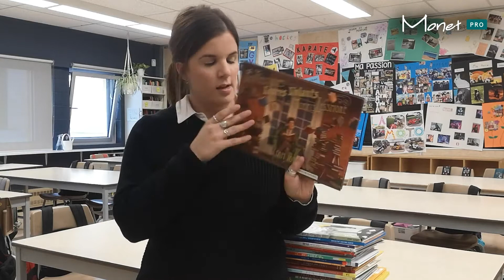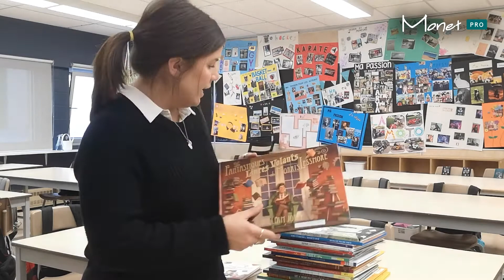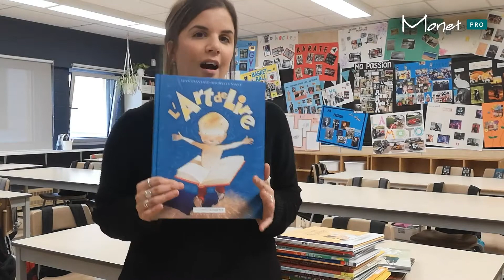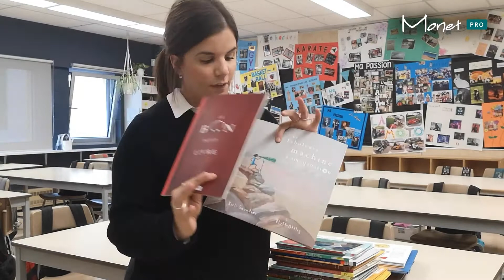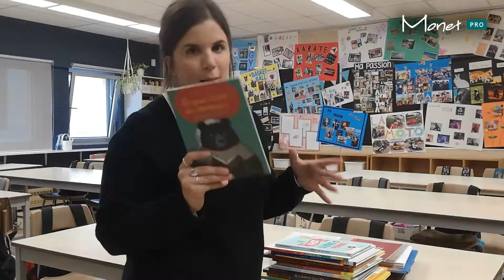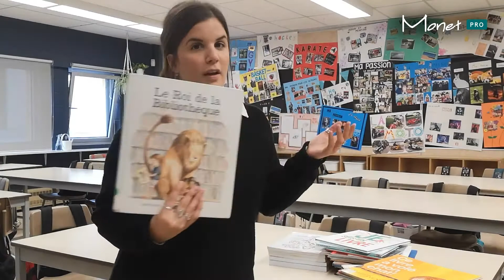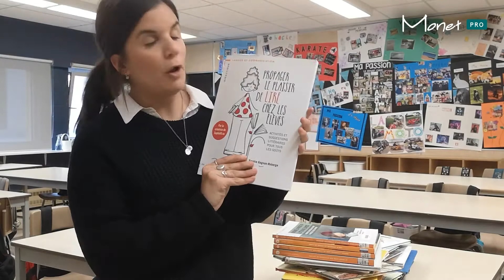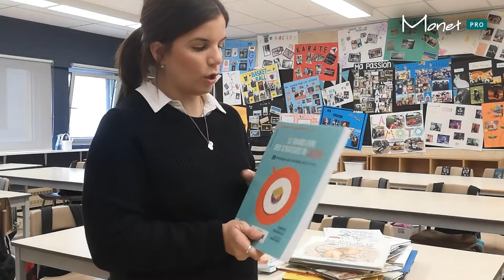Les incontournables de Catherine Martin de "Une vie de prof" | Octobre 2021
Découvrez les incontournables de Catherine Martin de "Une vie de prof" du mois d’octobre 2021!

Les livres présentés dans cette capsule:
00:00 - Introduction
01:23 - Klonk et La mystérieuse bibliothécaire
01:40 - Les fantastiques livres volants de Morris Lessmore
02:40 - Le jardinier des rêves
03:05 - L’art de lire
03:40 - Un bouquet de lettres
04:07 - Les amoureux du livre
04:44 - La fabuleuse machine à imagination et Le bon petit livre
05:03 - Ce que lisent les animaux avant de dormir
05:17 - Le pire livre du monde
05:39 - Je suis un livre

05:51 - Livres en rafale
Le livre sans image
Doit aimer les livres
L’enfant des livres
Un livre, ça sert à quoi?
Le jardinier qui cultivait des livres
Un livre, toi et moi
C’est un livre
Papa, maman, nos livres et moi
Glouton le croqueur de livre
Oh non, pas un livre!
Les livres de madame sacoche
La dame des livres
Ce livre a mangé mon chien!
Ce livre ne fonctionne pas!
Ce livre n’est pas le bon!
Ce livre a volé mon chat!Le roi de la bibliothèque
07:08 - La montagne de livre
07:24 - Les vieux livres sont dangereux

07:48 - Livres didactiques
08:04 - Propager le plaisir de lire chez les élèves
08:25 - Enseigner la phrase par la littérature jeunesse
08:29 - Lire et apprécier les romans en classe
08:42 - Demain, j’enseigne avec la littérature jeunesse
08:58 - Le grand livre des stratégies de lecture

Découvrez les autres livres de la liste de Catherine sur monetpro.ca!